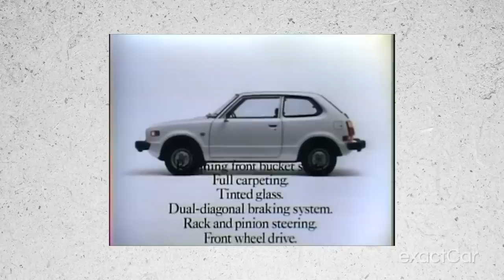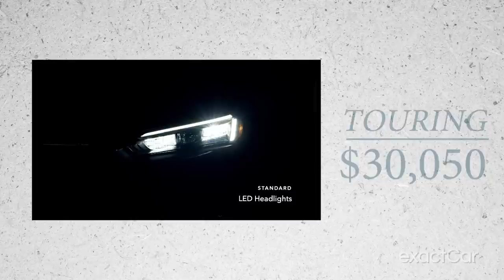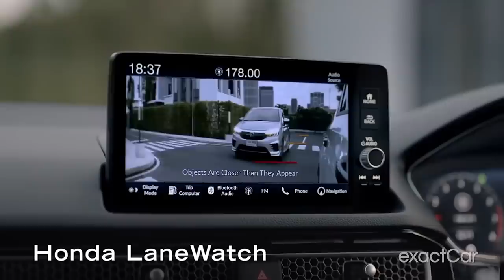ExactCar - BIG PICTURE - Honda Civic